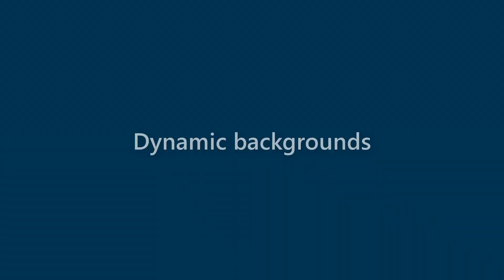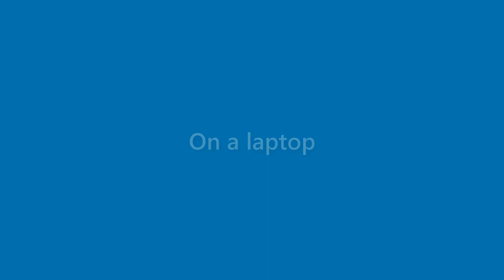Jessie Olsen - appearance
Name Look - Jessie Olsen - appearance. In this video we present "Jessie Olsen" name look and feel in various scenarios.
This video will cover:
How does "Jessie Olsen" look as a personal letterhead?
How does "Jessie Olsen" look on a business card?
How does "Jessie Olsen" look on a computer/laptop screen?
How does "Jessie Olsen" look with different background colors?
How does "Jessie Olsen" look with various fonts?